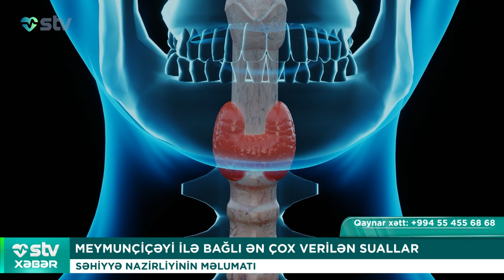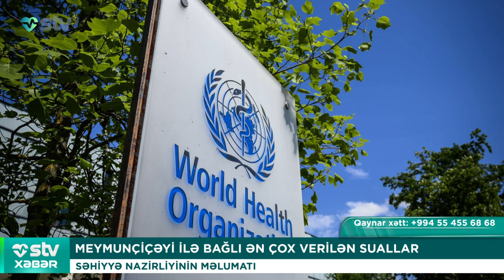MEYMUNÇİÇƏYİ İLƏ BAĞLI ƏN ÇOX VERİLƏN SUALLAR